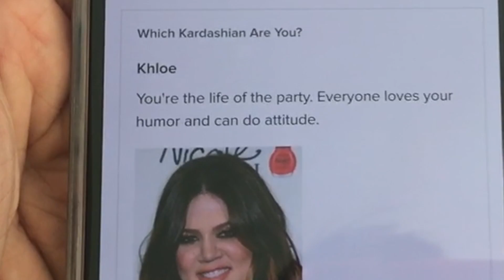KAHOOT, SJII Trailer (2017)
Here's the final video, hope you like it!

Directed by: Conan Wijaya
Edited by: Hugo Wijaya